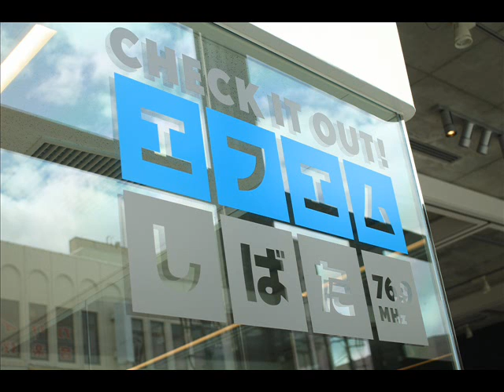スポーツ、サッカーメディアに挑戦！ラジオ生放送！